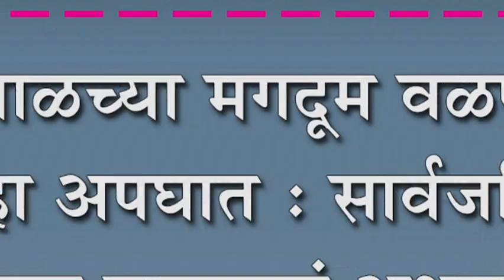शेडशाळच्या मगदूम वळणावर पुन्हा अपघात : सार्वजनिक बांधकाम खात्याचं अक्षम्य दुर्लक्ष